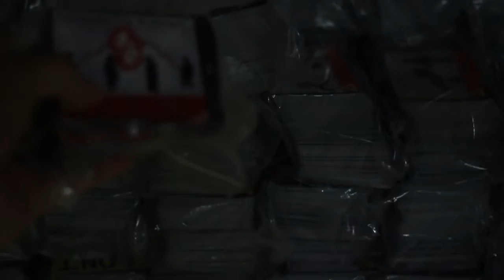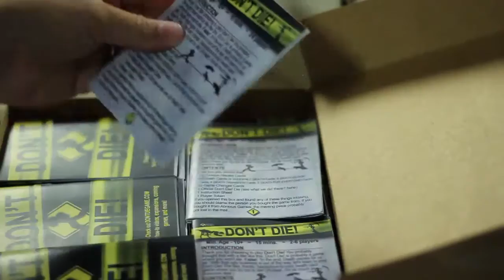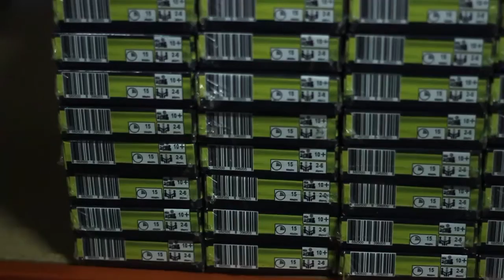Almost There! A Don't Die Update.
Getting so much closer!